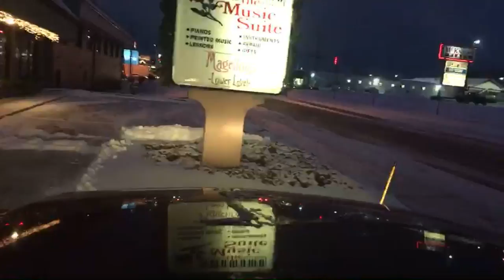Plowing snow live stream!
FARM ALARM - FARM ALARM

We are the Friedrich family. We reside just outside of Boonville, Missouri on a small 3 acre plot connected to my Grandfathers farm. We are a family oriented, modern homesteading, Bible believing, country living family! We raise around 30 chickens, we are organic blackberry farmers, and we love growing our own Back to EDEN Garden, Growing in our 20x20 Carport Greenhouse, and harvesting wild meat! We even make some way cool Drone videos too. Come along with us, and enjoy a small chunk of our life's journey! Thanks.

CONTEST RULES:
Please note that all winners must confirm their winning within 48 hours, or the prize will be given away to someone else. The giveaways are Free, and shipping is free to continental US Residents only.

Farm Alarm
Rocheport, MO 65279